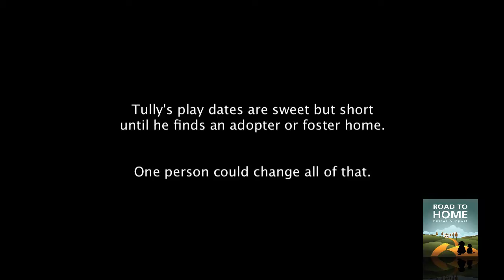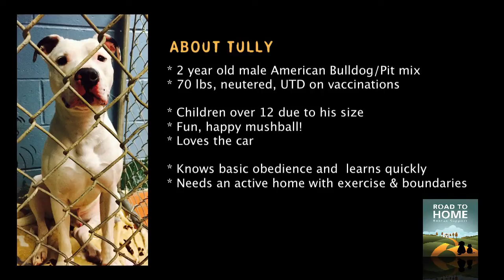Adopt Tully! Long Island, NY. Contact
Long Island, NY:

There's something about Tully... maybe it's his spotted ears, happy spirit or gentle loverboy energy. He plays with toys without destroying them (even stuffed toys!), takes food and treats nicely and gives sweet little kisses. He also walks well on the leash when properly exercised and rides in the car like a perfect gentleman, sitting in the back and lifting his head to enjoy the breeze from an open window. With an easy charm and rock star looks, Tully makes a great first impression on everyone he meets.

Tully was brought to a Long Island shelter as a stray then spent over a year behind bars. Because of all of that confinement surrounded by barking dogs, he can be stressed when meeting other dogs. He is working with a trainer on this but needs to be the only pet in his forever home at this point.

Tully has done beautifully during visits to I volunteers' homes and loves to lay in the sun and play with his toys. Sadly he is stuck in boarding until an adopter or foster steps up, and he is not doing well at all.  We removed him from an at-risk situation but he needs a home where he can shake off his shelter life - forever.

Please view his videos to see how Tully absolutely thrives when given the simple comforts of home, and how incredibly upset he is when caged.

He will gladly reward you by rolling over for a belly rub.

Location: Long Island, New York

About Tully:
- He is an absolute mushball - super sweet
- 72 lb. American Bulldog / Pit mix, appx. 3 years old
- Neutered and up-to-date on shots
- Children 12 and up due to his size
- Tully must be the only dog
- No cats
- Knows basic commands and walks nicely on the leash. Tully will thrive with an experienced owner who will continue his training

Transport is available to an approved adopter within 3 hours of NYC.

For more information on fostering/adopting Tully, please contact road to home rescue support at

This application can be submitted from a computer, smart phone or iPad.